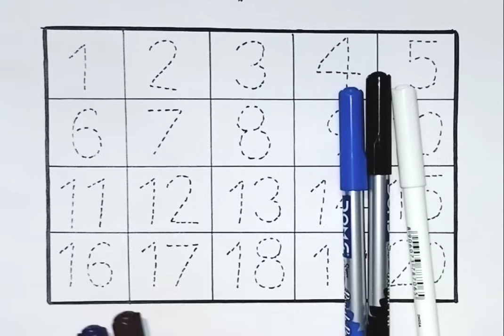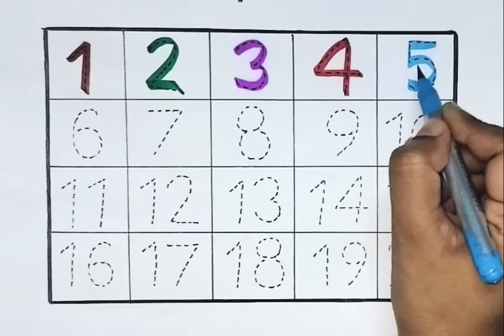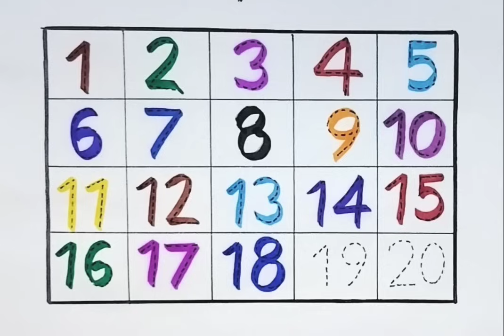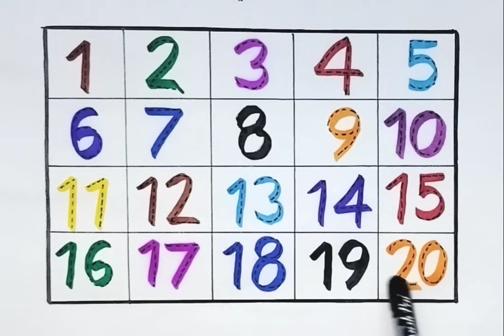123, numbers, counting,1 to 20,abc/Preschool learning/nursery learning/one two three four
123, numbers, counting,1 to 20,abc/Preschool learning/nursery learning/one two three four

Hello parents in this video the kid will learn numbers, hope you like it and find it interesting for your kid, please like and subscribe to my channel if you like it .

123
numbers
counting
1 to 20
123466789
maths
abc
abcd songs
numbers song
nursery rhymes
nursery learning
educational video
learning video
Kids
online class
numbers for children
number names